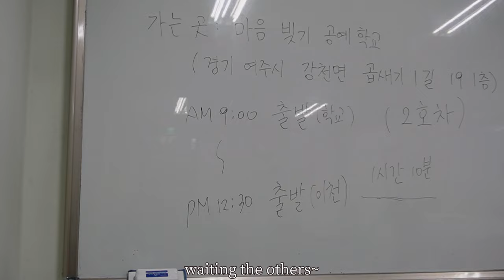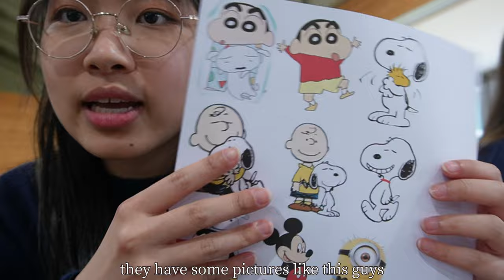Winter Culture Class in Korea ☁❄: Pottery, Painting, Dankook University, Yeoju, Class Photo📷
Hey everyone! Today's video is all about Winter Semester's Culture Class. We went to Yeoju and painting the cup together. It was really a fun experience and I would love to do it again. We also took some class photos~ can't wait to see what's the culture class for Spring Semester !!!

note.